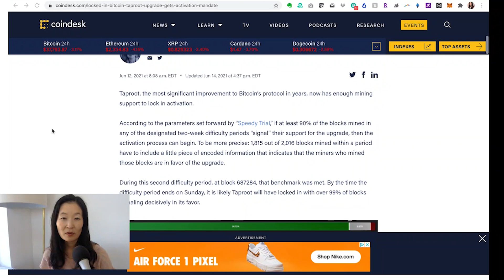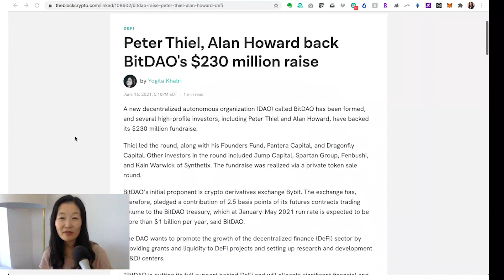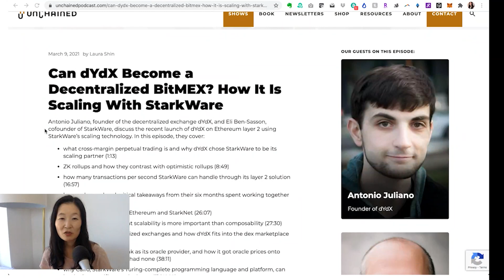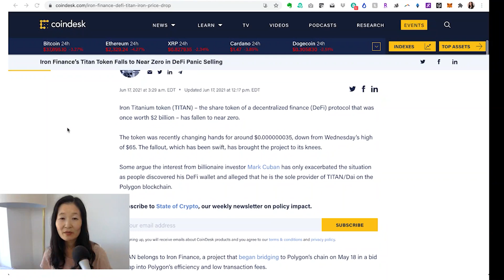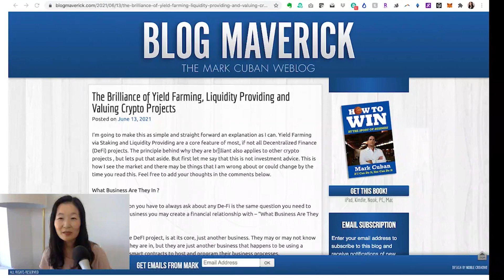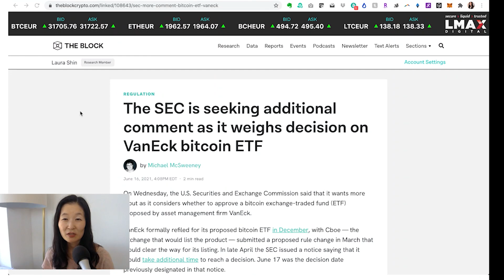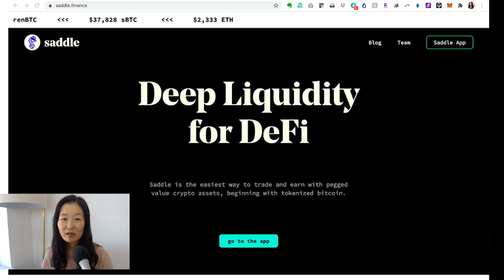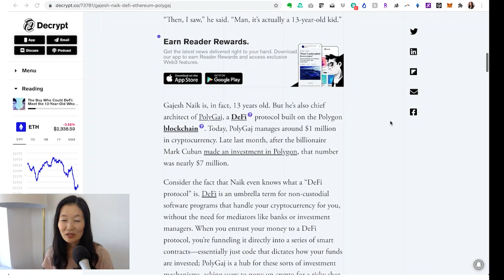Crypto News Recap- Bitcoin’s Most Significant Upgrade Since 2017... - June 11, 2021: June 18, 2021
This Week’s Crypto News…
Taproot, the Biggest Upgrade to Bitcoin in 4 Years, Is Locked-In as Lightning Doubles

The Crypto Market May Be Down But Private Investments Continue Flowing In

Can and Should a DAO Go to Court?